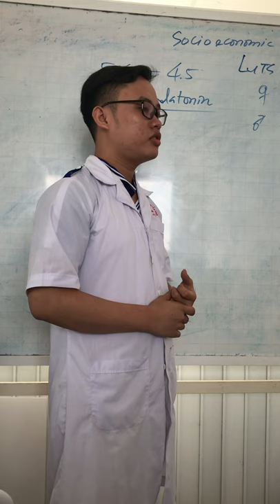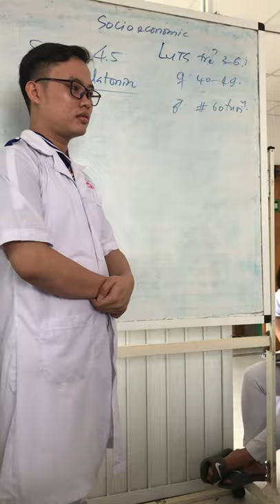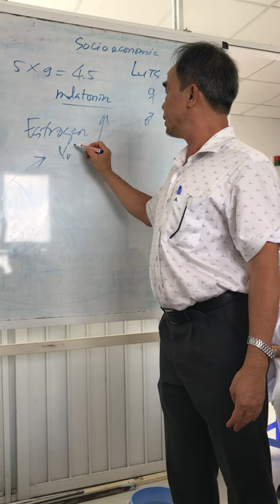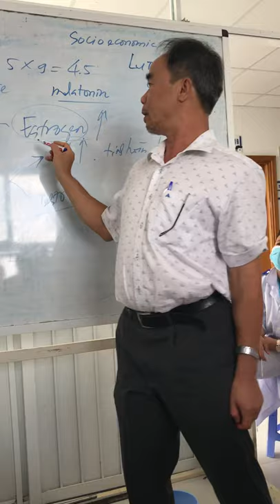23-4-2019, y42 trình lutts nam 60 tuổi.